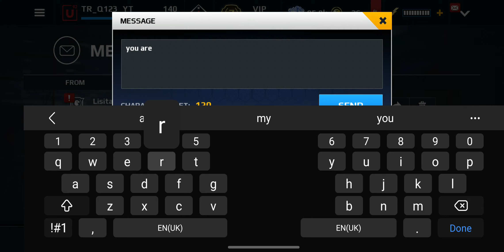all nab hackers on red team